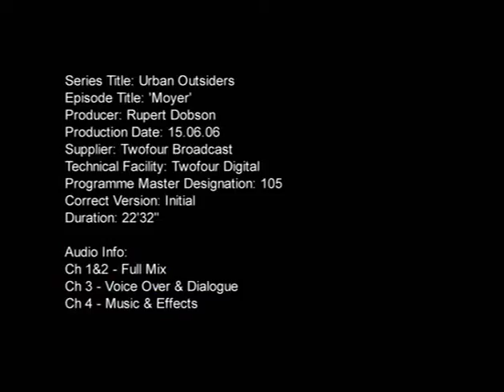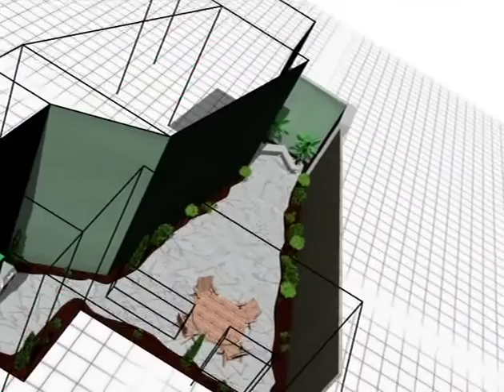Thomas Moyer - Urban Outsiders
Thomas Moyer's backyard redesign.  See Thomas at work!!  (Be patient during the first 20 sec or so)